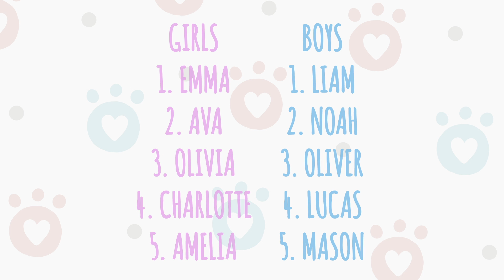These were the 10 most popular baby names in Michigan in 2017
The Social Security Administration has released the most popular baby names in the U.S. and Michigan seems to have followed the national trend with the most popular names in the state.